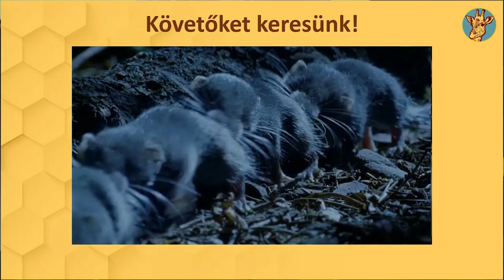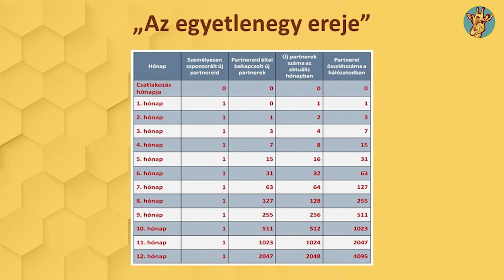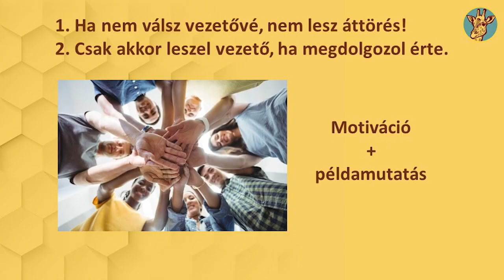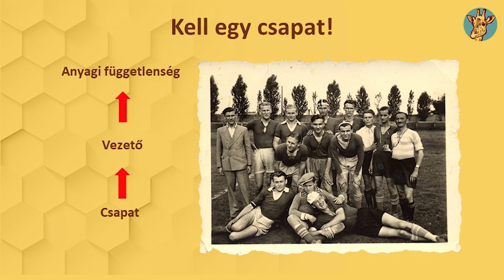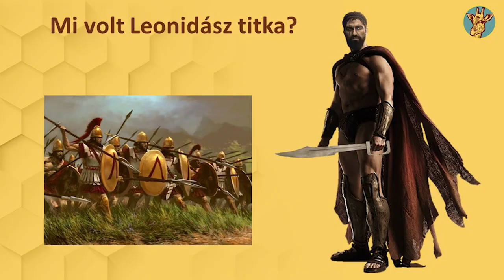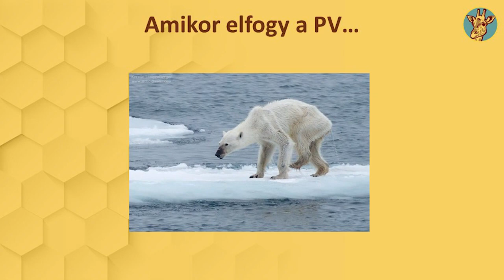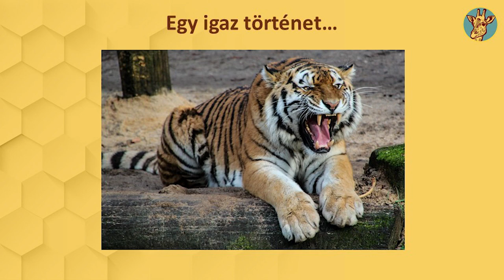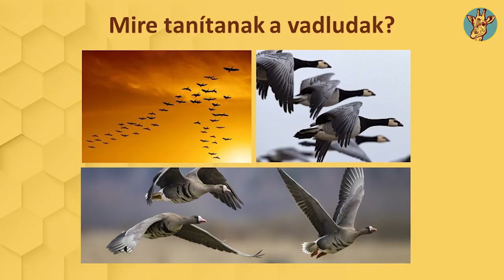2020. 02. 29: Megszökőnap - Csapatépítő előadás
2020-ban a COVID járvány előtti utolsó DXN rendezvényen arról tartottam előadást, hogy ha nem építesz csapatot, akkor nem építesz hálózatot sem.